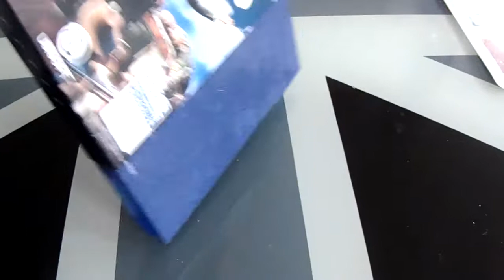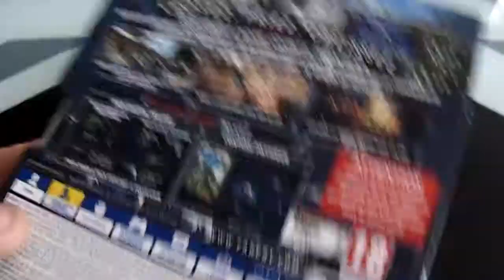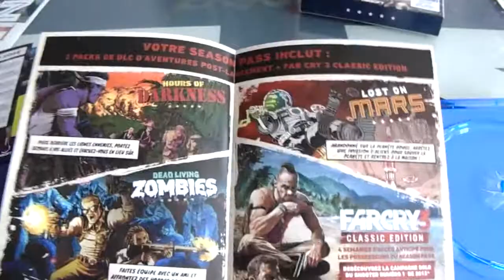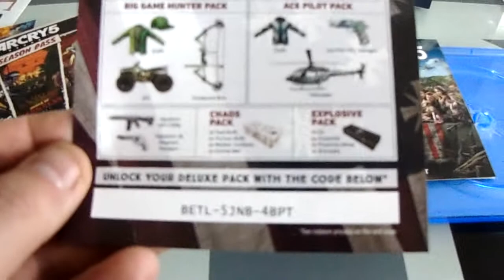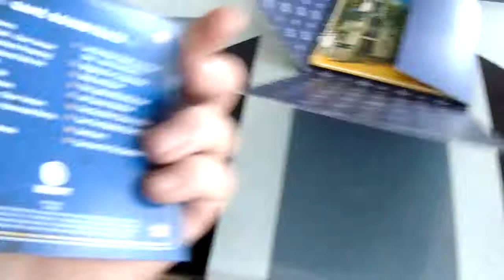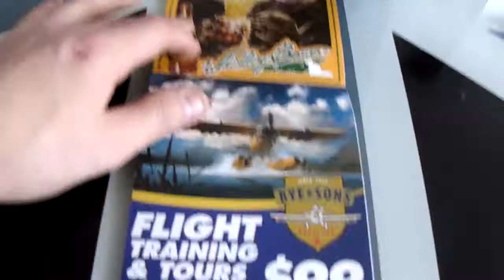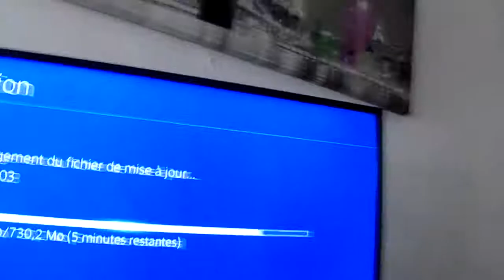épisode 1 présentation far cry 5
je pressente la  boite du jeux far cry 5 avec la carte